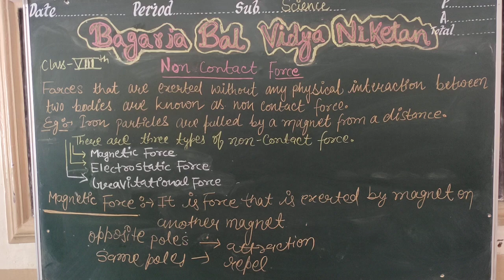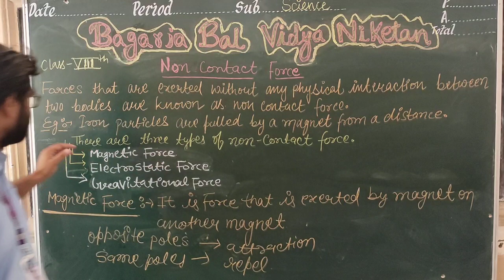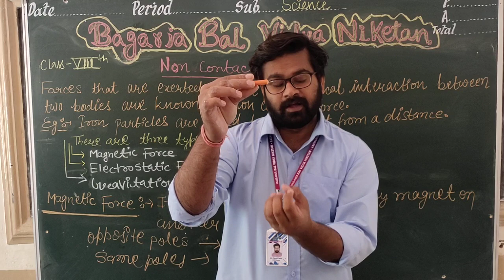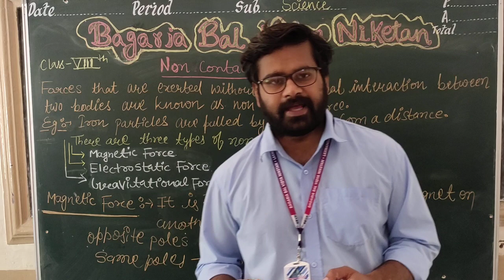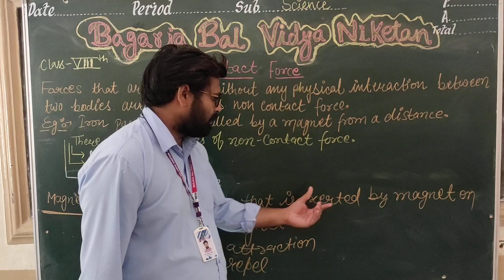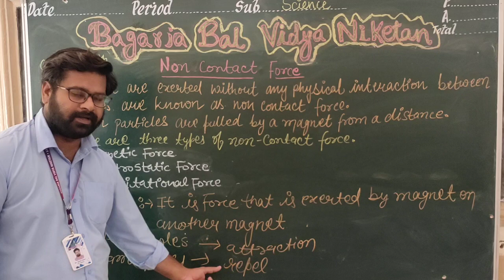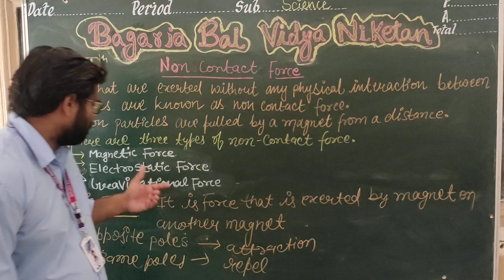CLASS VIII : NON CONTACT FORCE